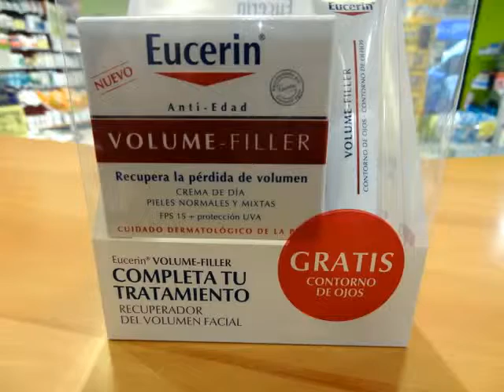Référencer son site sur une zone géographique référencement local sur Google T.+33608866146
Vous avez une entreprise au rayonnement régional et vous souhaitez mieux positionner votre site web sur Google. Pour cela, vous allez vouloir privilégier le référencement local de votre site web. Mais pour cela, encore faut-il suivre les bonnes étapes... car Référencer son site sur une zone géographique restreinte n'implique pas exactement les mêmes techniques que pour un travail classique sur une requête d'ampleur nationale.